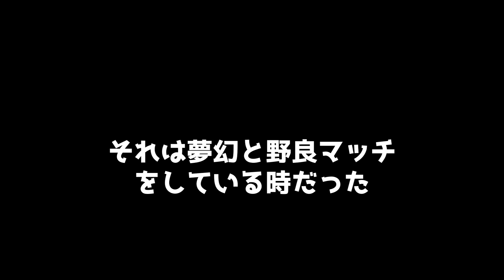【荒野行動】19キル無双 ！？野良デュオしたら芝刈り機〆夢幻が最凶だった件ww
芝刈り機〆瀧です
芝刈り機〆のストリーマー兼、Floraでは選手やってます。

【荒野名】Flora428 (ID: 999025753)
今はこのアカウントでしか荒野してないので偽物には注意！！

本日の動画は、芝刈り機〆骨！とタイマン対決。

登録してあげてね笑